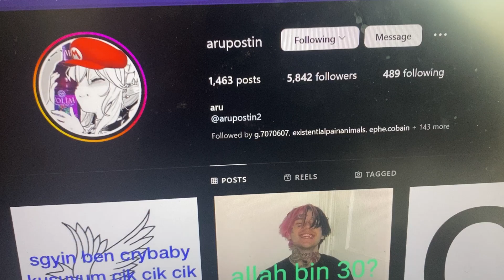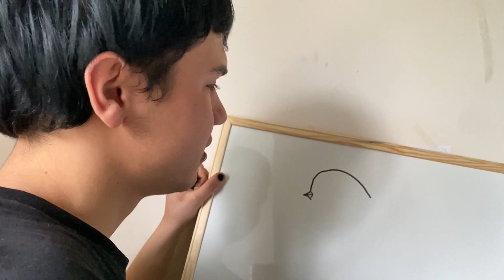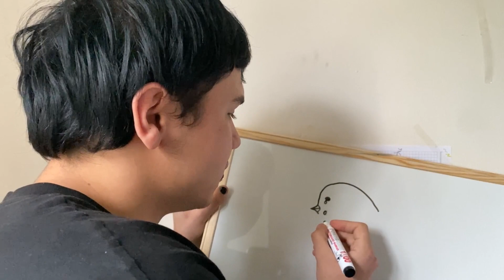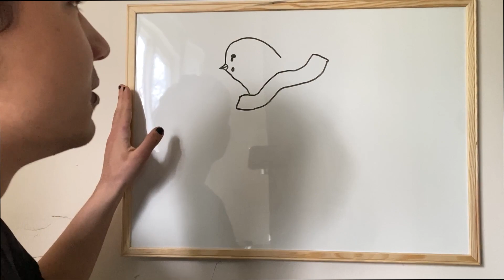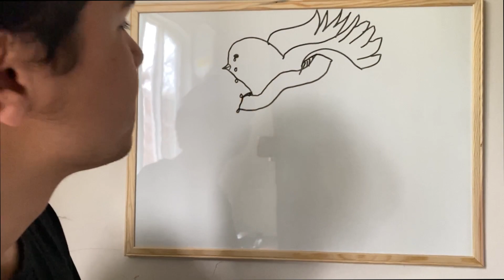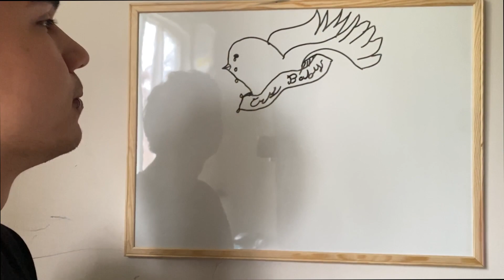tahta acilisi & cizim dersi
‘O’ dedi bana crybaby’sin
su siralar kendime gelemiyom
kizim sen beni deli ediyon
amg mersedes